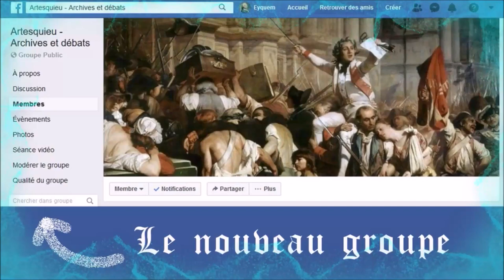Philippe Sollers - Entretiens (A voix nue)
Initialement publiée le 17 février 2020
(1879 vues au 25/03/2021)

Philippe Sollers - Entretiens (A voix nue) 2017